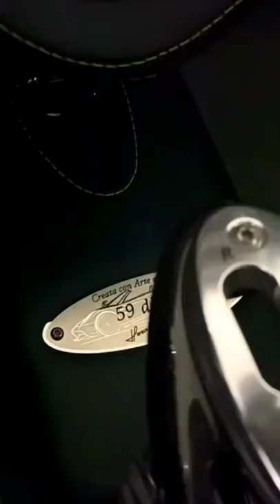new sport car automatic modified luxury car